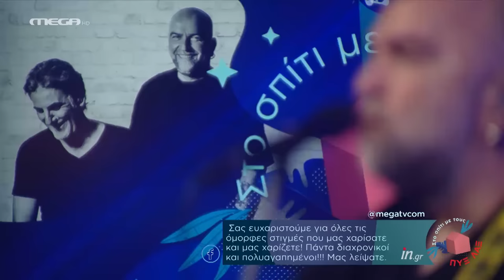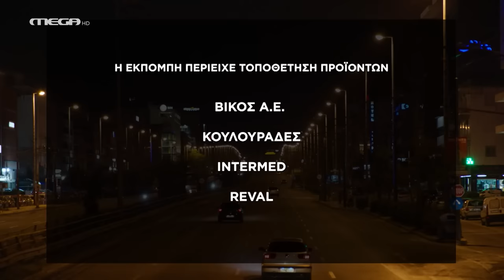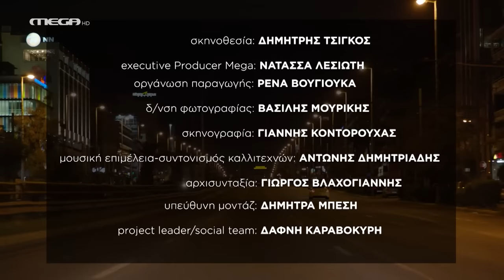Στο Σπίτι με τους Πυξ Λαξ